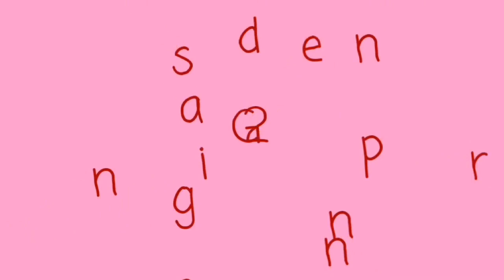DIZZY Challenge FAIL!!!ft Gsang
Hello everyone,I'm here with my sis for another challenge video called the SPIN CHALLENGE!It's all for the fun especially now that we're all at home,we ought to have some fun with our families,make sure to try out the challenge and tell me in the comment section if you loved it..love y'all!💜💜